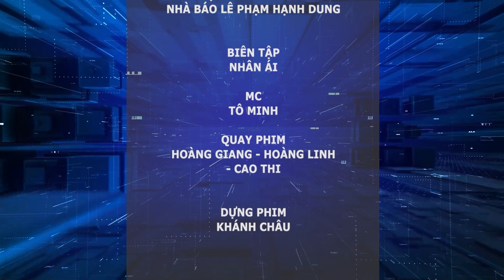Nữ thứ trưởng Bộ Ngoại giao Nguyễn Minh Hằng nhận thêm nhiệm vụ | PLVN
Ngày 7/11, Phó Thủ tướng Trần Lưu Quang ký Quyết định số 1303 của Thủ tướng về việc thay đổi nhân sự Chủ nhiệm Ủy ban Công tác về các tổ chức phi chính phủ nước ngoài. Theo đó, Thủ tướng cử bà Nguyễn Minh Hằng, Thứ trưởng Bộ Ngoại giao, kiêm giữ chức Chủ nhiệm Ủy ban Công tác về các tổ chức phi chính phủ nước ngoài thay ông Hà Kim Ngọc, Thứ trưởng Bộ Ngoại giao. Quyết định này có hiệu lực thi hành kể từ ngày ký.

  Cơ quan chủ quản: Bộ Tư pháp
  Tổng biên tập: Tiến sĩ Vũ Hoài Nam
  Phó Tổng biên tập: Hà Ánh Bình, Trần Ngọc Hà, Vũ Hồng Thúy